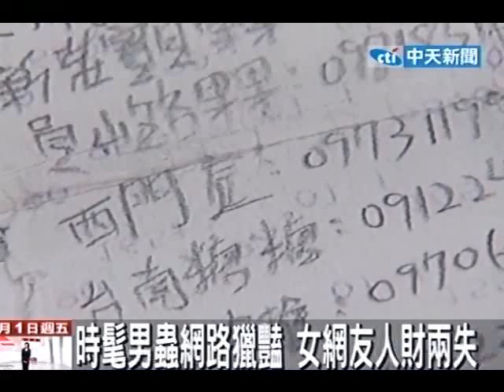男蟲貌似藝人郭品超 潮男裝扮騙財色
中天新聞》台北市警方抓到一名酷似藝人郭品超網路男蟲，穿著打扮時髦走日系風格，在網路上騙取女子好感，等被害人降低戒心邀他回家時，就伺機偷走女方家中值錢物品。目前警方查獲有3名被害人被騙財騙色，年紀最小的竟然只有15歲。